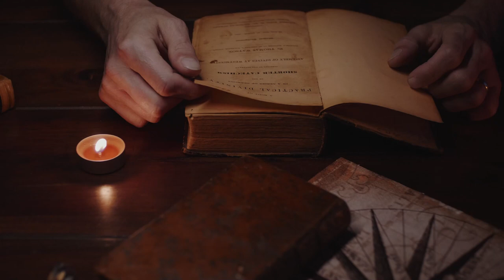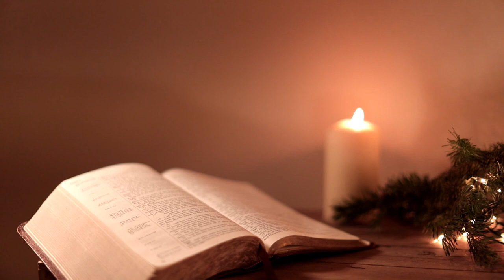O Budulínkovi - Česká pohádka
Vítejte u našeho nového videa, ve kterém vám přinášíme tradiční českou pohádku O Budulínkovi. Tento klasický příběh sleduje dobrodružství Budulínka, malého chlapce, který neposlechne své prarodiče a otevře dveře zlomyslným liškám.  O Budulínkovi je jedním z nejoblíbenějších českých pohádek a je milován dětmi i dospělými. Připojte se k nám a užijte si tento klasický příběh plný dobrodružství.

Thubnail: Canva.com
Edit: CapCut